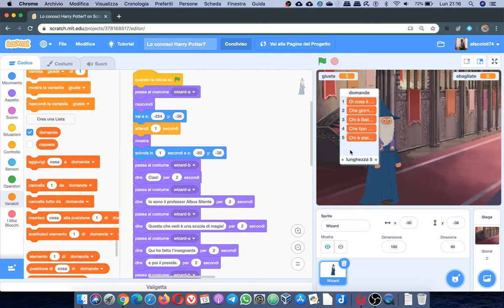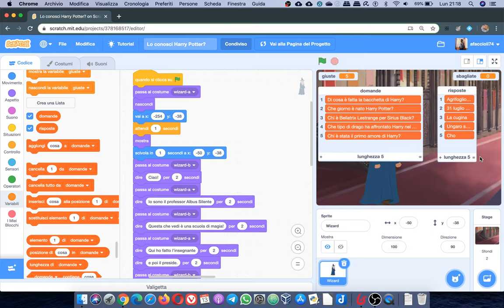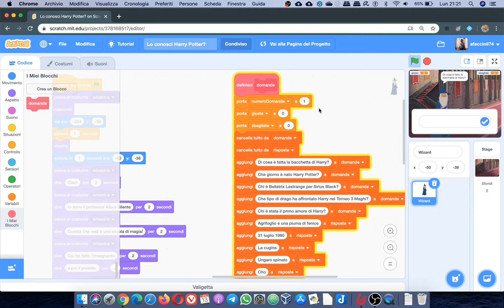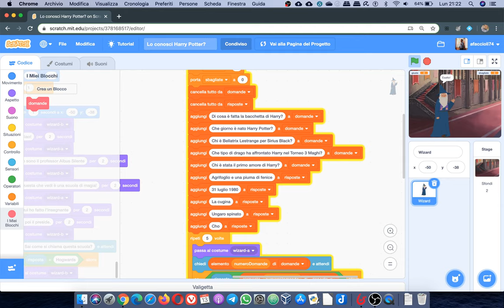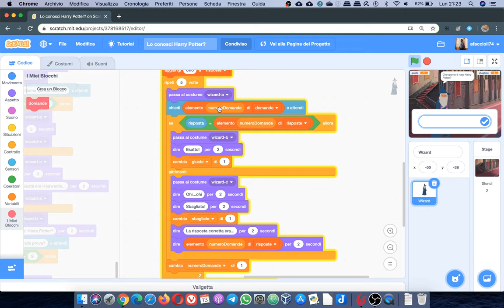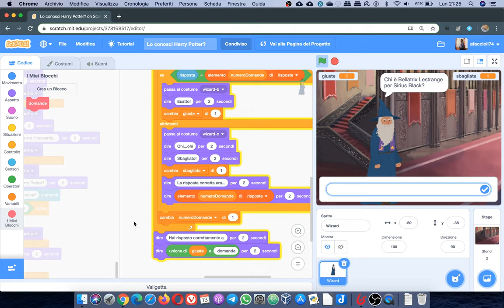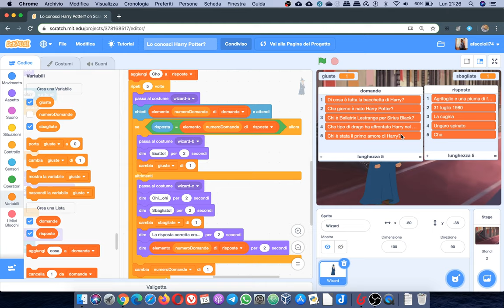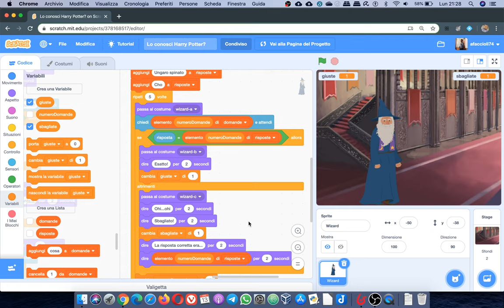Conosci Harry Potter?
Un nuovo video tutorial legato alla rivista Scuola Italiana Moderna.
Al centro di questo video abbiamo le liste e i nuovi blocchi in Scratch.